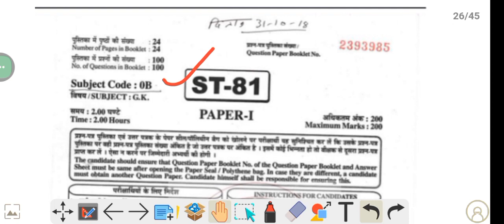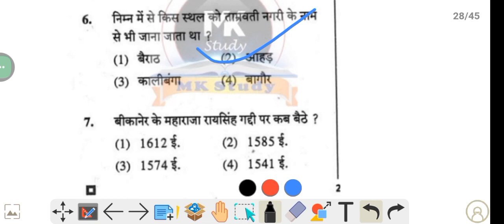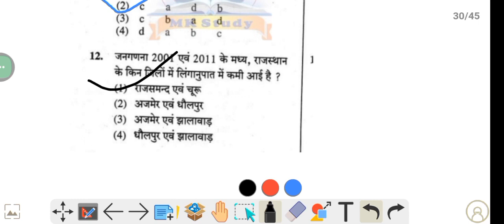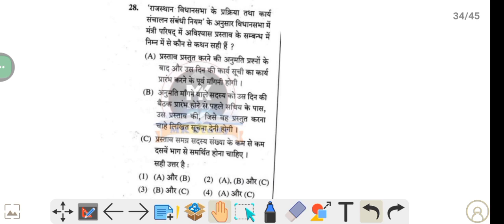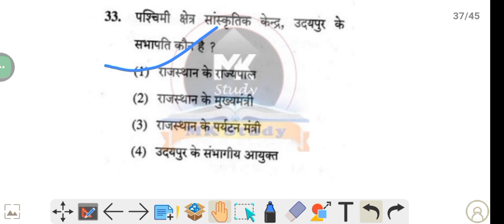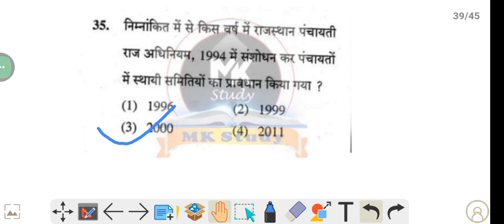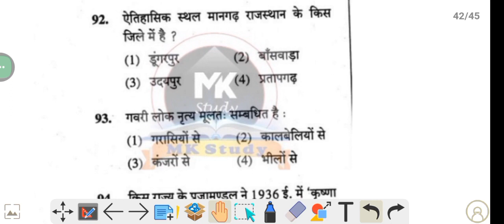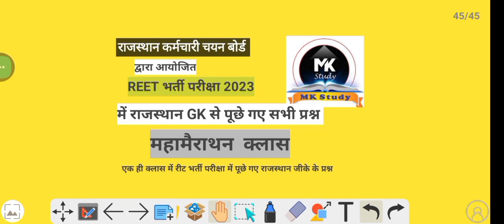राजस्थान GK MCQ ll Class - 26 ll RSMSSB & RPSC के द्वारा विगत सालों में पूछे गए प्रश्न By Gaurav Sir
Raj cet